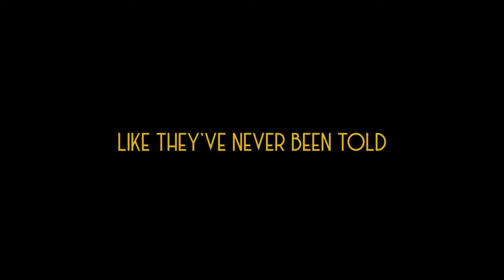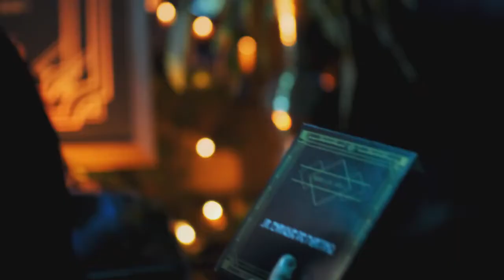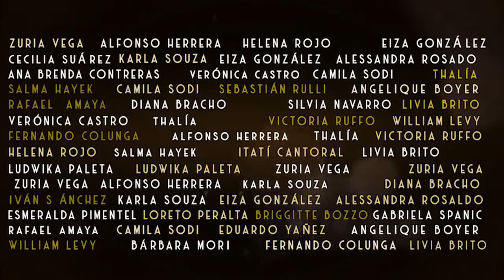FABRICA DE SUEÑOS (DEMO TRAILER)